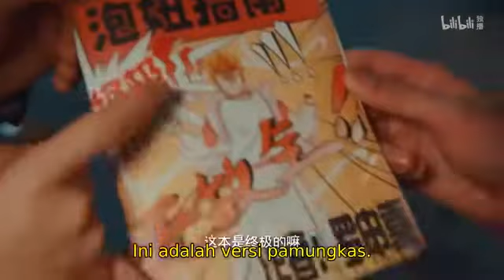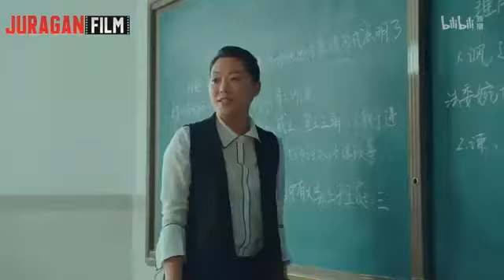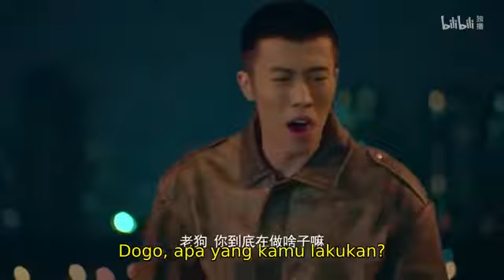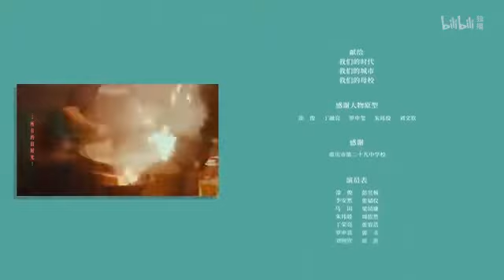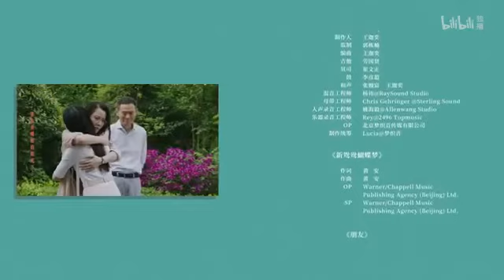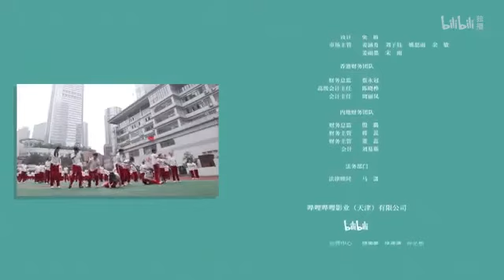Run For Young [Sub Indo] China Drama Episode 7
Sinopsis :

Sebuah cerita mengikuti sekelompok siswa yang mengalami pasang surut dalam maraton kehidupan. Ma Tian yang berasal dari keluarga kaya dan tetangganya yang baik hati, An Ran, pindah ke sekolah menengah biasa selama tahun terakhir mereka; di mana mereka bertemu dengan berbagai jenis orang – Lao Gou (‘Old Dog’), Da Lijiao, Mimi, Da Zui (‘Big Mouth’) dan Song Jie.

Pada hari pertamanya di sekolah barunya, Ma Tian (Leon Leong) bertengkar dengan Lao Gou (Peng Yuchang) dan masing-masing bersumpah untuk tidak pernah hidup berdampingan satu sama lain.

Namun takdir tampaknya mempermainkan mereka karena mereka ditempatkan di tim maraton yang sama di sekolah. Sejak saat itu dan seterusnya, keduanya tidak punya pilihan selain bertoleransi satu sama lain karena mereka dipaksa untuk berlatih bersama sambil membuat satu sama lain sengsara. Ini adalah tahun terakhir sekolah menengah dan para siswa muda ini menjalani tantangan yang tak terhitung jumlahnya saat mereka tumbuh di perusahaan satu sama lain dan menjadi dewasa.